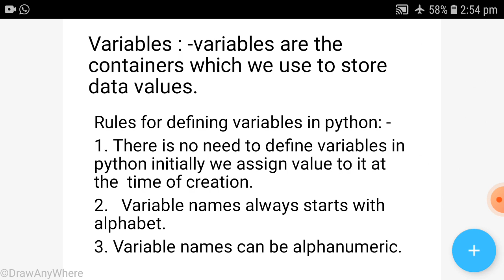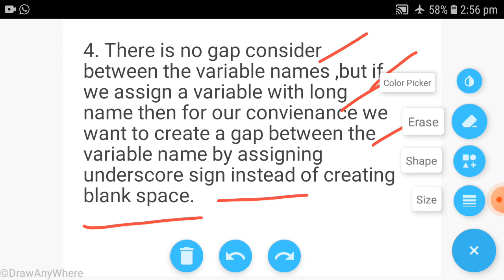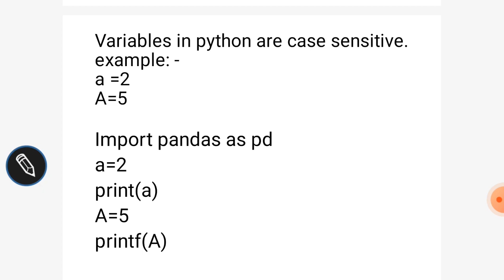rules for defining variables in python